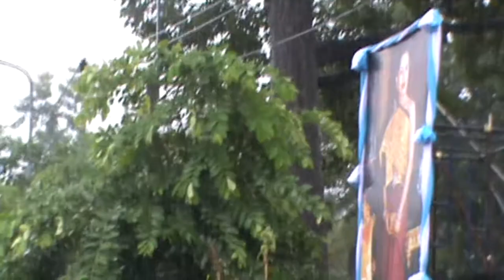น้ำท่วมในตัวเมืองอุบล วันที่ 28 สิงหาคม 2553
28 Aug 2010